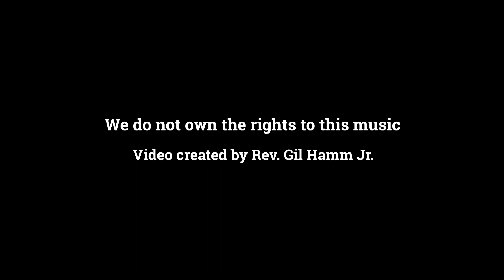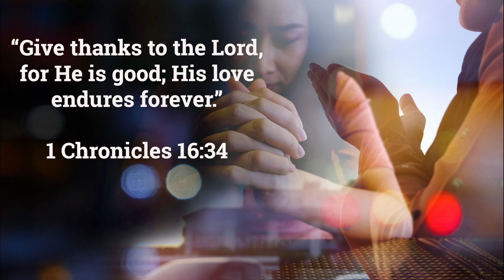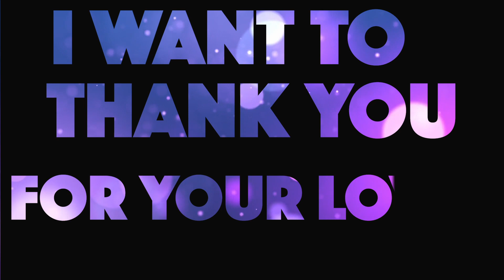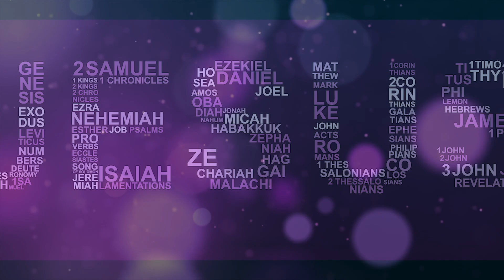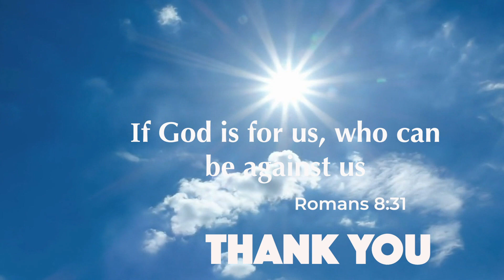Things Will Get Better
Times may seem tough now but be encouraged. Things are going to get better. Now more than ever, be comforted by the Word of God.